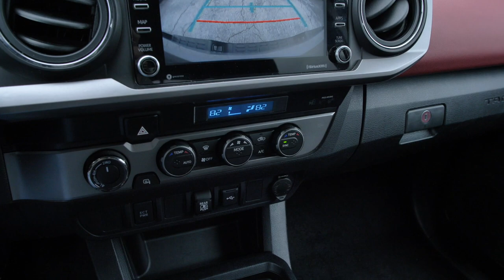2021 Toyota Tacoma SR5 at Hyundai of Cookeville